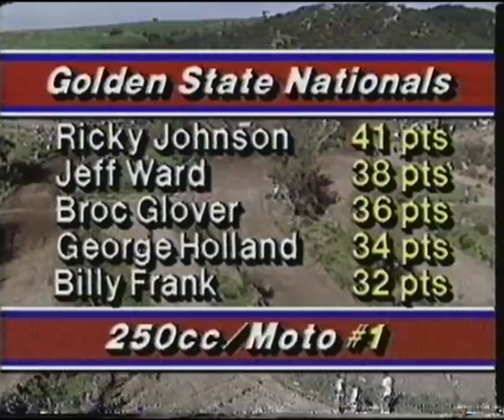2/3 1986 250 Carlsbad Golden State Nationals Motocross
Broc Glover, Ricky Johnson, Jeff Ward,
Scott Manning, Jim Tarantino, Billy Frank
George Holland, Jacky Vimond